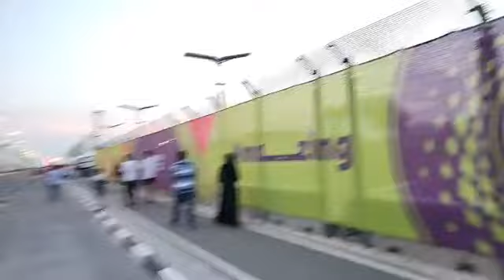مع العقاوي من قطر ...اختناق مروري غير مسبوق في الطريق إلى الملعب قبل انطلاق مبارة المغرب و كندا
مباشر مع العقاوي من قطر ...اختناق مروري غير مسبوق في الطريق إلى الملعب قبل انطلاق مبارة المغرب و كندا